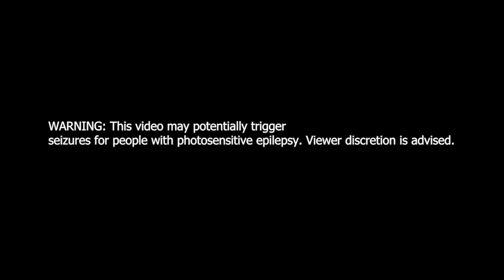Man V. Machine - Phyllis Waverly - Debut Single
Phyllis Waverly's debut single. Written and Produced by Phyllis Waverly under WAVERLY Media.

Lyrics:

The classic tale of man v machine
Who’d conquer who, answers evade me

But I know who’s won my tepid heart
It lies in the bosom of shiny parts

The only one that satisfied me

Her insides soft, a pleasure so sweet

She rides the waves of weathered concrete

Time feels endless in the embrace of the steel
as I’m trying to get away

(It’s all that I’ve got)

Rear view mirror for the days
I’ve been trying to leave behind

If only for a short time

Slow moved the time on our fateful plight
When we went for a ride for the last time
I saw the best moonrise from the air that night

The stars were bright,
sky alive, filled with fireflies

Down down, baby, baby, baby
Into the ground, baby, baby

Held on for life and I
Won’t cry ‘cause I

I live for rides on the left lane
Driving for miles with nowhere to go and
I don’t mind and I don’t care

As long as we’re together, you’re my life line
The pedals on the metal for the last time

The roads a mosaic of all your parts
I’m proud to have been in there from the start

But it’s time to go go go